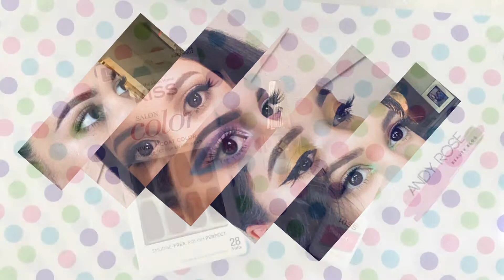How To Apply: Press On Nails